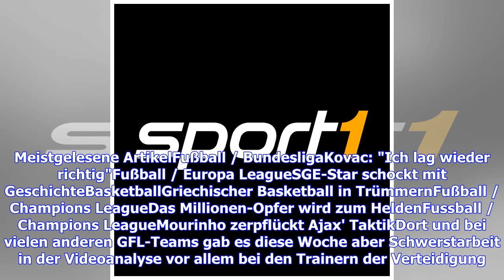VIDEO: GFL: Schwäbisch Hall Unicorns empfängt Cowboys - Favoriten müssen reisen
In Woche drei der GFL-Saison 2019 müssen fast alle der Favoriten reisen. Die drei souveränen Sieger des letzten Spieltags im Norden sind auswärts am Start, in der GFL Süd fährt Frankfurt Universe zum Hessen-Derby nach Marburg. Lediglich Meister Schwäbisch Hall Unicorns bildet die Ausnahme und will seinen dritten Saisonsieg auf eigenem Platz gegen München einfahren. Meistgelesene ArtikelFußball / BundesligaKovac: "Ich lag wieder richtig"Fußball / Europa LeagueSGE-Star schockt mit GeschichteBasket...